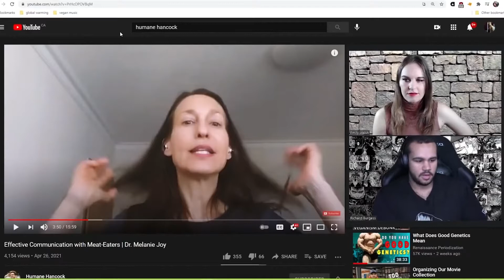Vegan Gains VS @HumaneHancock vegan debate on strategies. Can we vegans play on guilt?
Humane Hancock had an interesting conversation with Dr. Melanie Joy. Vegan Gains reacted strongly to calling veganism a spectrum. Humane Hancock responded back. In the first part of my video I had commented on spectrum term, in this part I will focus more on what tools we can use as vegans and whether we can successfully play on guilt. All are my subjective opinions.